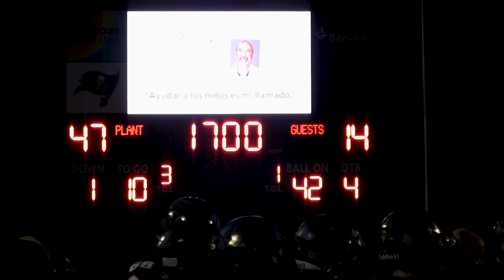Plant Football Homecoming 2022 vs Steinbrenner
Shot by Lola Magin & Avery Philips
Drone Operator: Owen Prugh
Edited by Lola Magin